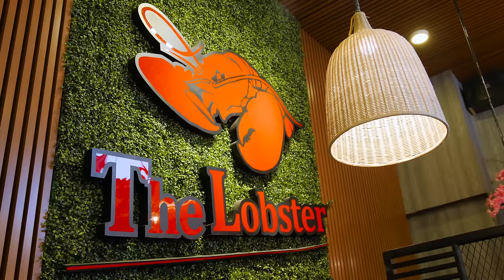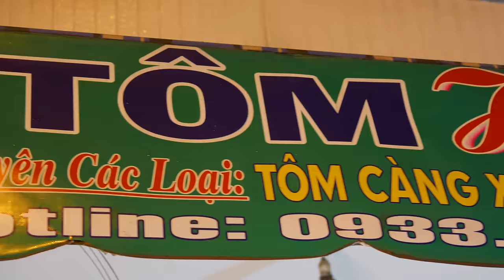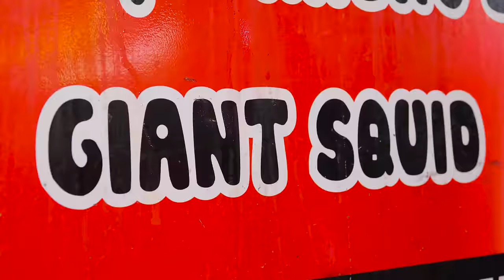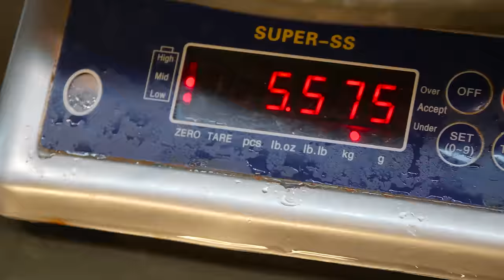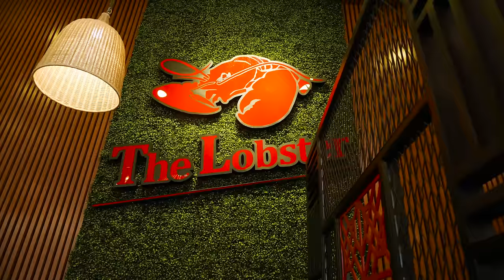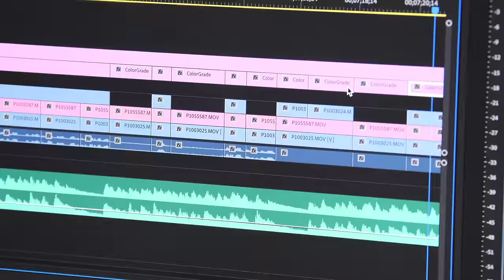$6 Lobster VS $460 Lobster in Vietnam!!! (Biggest Lobster in Vietnam!)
Huge thank you to:
Sky Garden for the Lobster Feast and
Thảo Tâm (IG: @mia.soya) for joining me!

SAIGON SEAFOOD TOUR

1. TÔM CÀNG HIỀN BÉO: Lobster in Tamarind Sauce
ADDRESS: 85 Nguyen Thuong Hien street, Ward 5, District 3, HCMC

🦞LOBSTER IN TAMARIND SAUCE: Clean & cut the lobster. Place lobster in a hot pan with garlic sauce & tamarind sauce. Add fish sauce, fried pork fat & chopped coriander.

💸PRICE:  $6.79 USD/158.000VND (200g)
2. THANH NABI MỰC KHỔNG LỒ: Grilled Squid Teeth + Squid teeth in Sauce
ADDRESS: 1101A Ba Thang Hai Street, Ward 10, District 11, HCMC

🦑GRILLED SQUID TEETH: Poach the squid teeth for 10 seconds then place on a charcoal stove. Flip each tooth every 5 minutes and brush with cashew oil. Cut them into small pieces & add chilli paste (chilli salt, dried chilli, fish sauce & chilli oil). Serve with coriander & cucumber.

🦑SQUID TEETH IN BUTTER-GARLIC SAUCE: Cut squid teeth into small pieces. Place into a hot pan with butter, cashew oil, condensed fish sauce, shrimp salt and onion. Serve with coriander & fried chilis on top.

💸PRICE: Grilled Squid Teeth $4.29 USD/100.000VND | Squid Teeth in Sauce $4.29USD/100.000VND
3. SKY GARDEN BBQ: Lobster Salted Egg Sauce + Fried Claw with Garlic + Fried Claw with Butter-Garlic Sauce
ADDRESS: 823 Phan Van Tri Street, Ward 5, Binh Thanh District, HCMC

🦞LOBSTER SALTED EGG SAUCE: Boil the whole lobster for 40 minutes then separate body and claws. Cut the lobster into 2 halves. For the salted egg sauce: Steam 5 salted egg yolks for 10 minutes & then put them in a bowl. Add water and smash the yolks. Add cooking oil to a skillet, pour in the salted egg sauce and stir. Put the lobster in the pan and allow it to cook with the sauce. Serve with coleslaw.

🦞FRIED CLAW WITH GARLIC: Rub the lobster claw with frying powder. Prepare a hot pan & add garlic. Place claw in the pan and fry for 1.5 mins. Remove lobster & mix with shrimp salt, onions, bell peppers, chilli and garlic.

🦞FRIED CLAW WITH BUTTER-GARLIC SAUCE: Add butter, grinded garlic, water, MSG, condensed milk, oyster oil, cashew oil and chilli sauce to a hot pan.  Place the claw in the pan and allow it to soak in the sauce for 1 minute. Remove the claw and place in a dish. Add onion slices in the pan and mix in with the sauce. Pour the sauce all over the claw and sprinkle fried garlic on top.

💸PRICE:  $83.75 USD/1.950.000VND per kg of lobster

A huge thanks to our Patrons, Cora Rogerson, David Baliles, Joaquin Rueda VI, Ryan Rhodes, Muhammad Octovan, Andres Glaze & Alpa for supporting BEFRS mission!